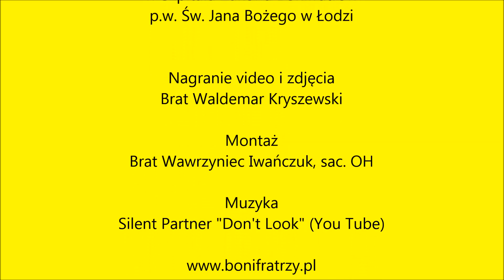Bonifratrzy - Spotkanie wielkanocne szpital 2014